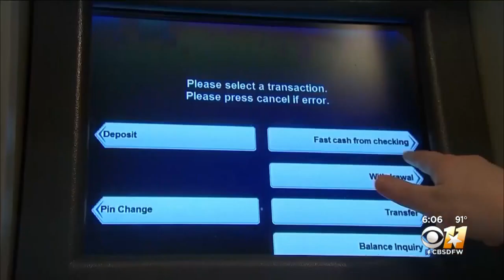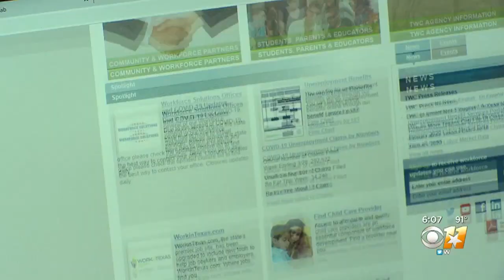Texas Unemployment Office Catches 738 Identity Theft Fraud Claims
Historically when disaster unemployment insurance is available, the Texas Workforce Commission is hit harder with identity theft.